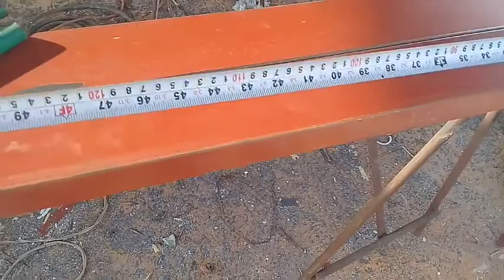Como darle aumento a pasador oculto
Saludos parientes